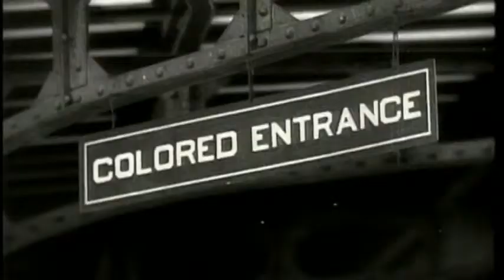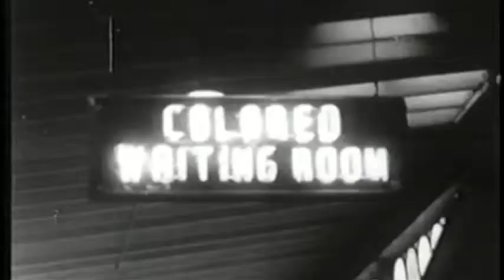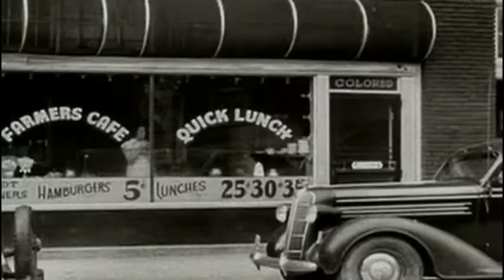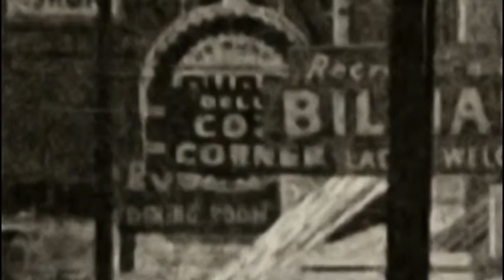Central Avenue Remembered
This is from "Central Avenue Remembered", a documentary about the Historic Black Neighborhood in Tampa, Florida and the struggles of residents during the Civil Rights Era.